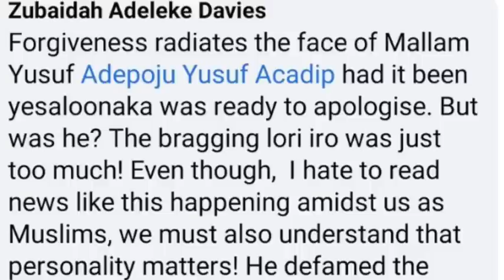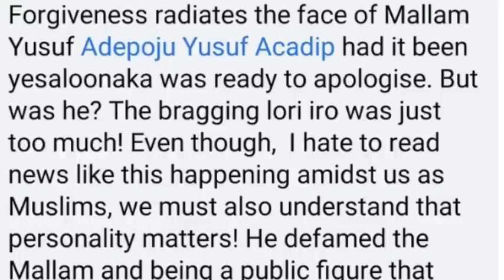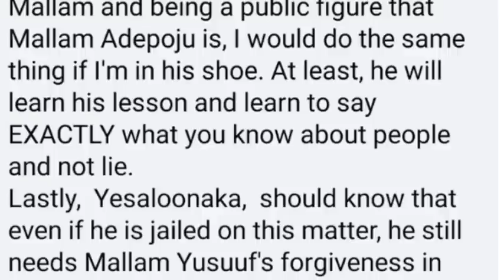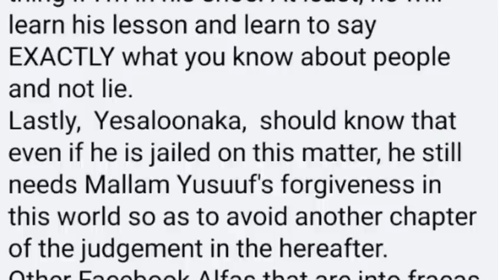YESALOONAKA REMANDS AT ILESHA PRISON: FULL DETAILS